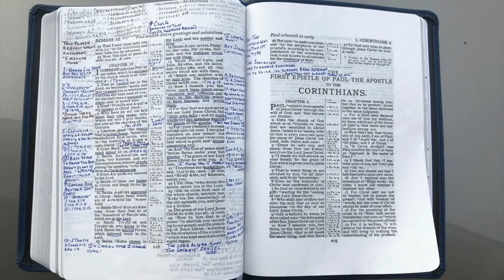WHAT KIND OF CHRISTIAN ARE YOU ANYWAY?! (ROMANS 16) (Hensley)